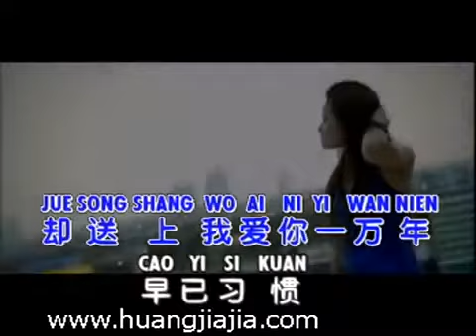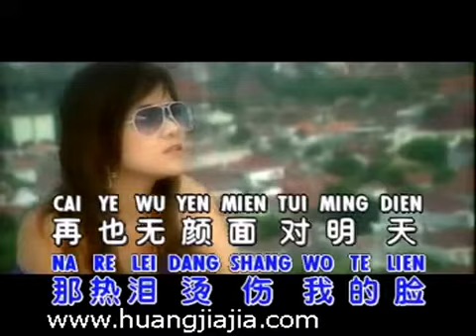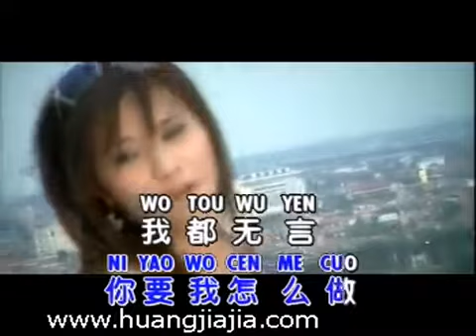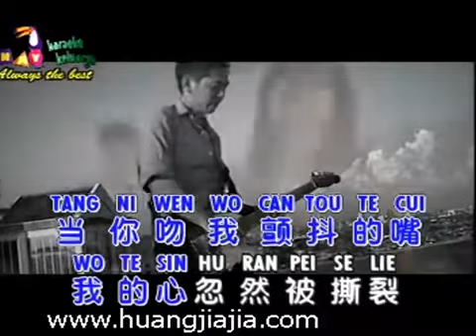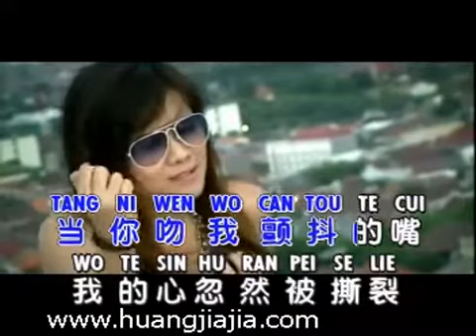黄佳佳 - 第一滴泪 (DI YI DI LEI) - MANDARIN SONG